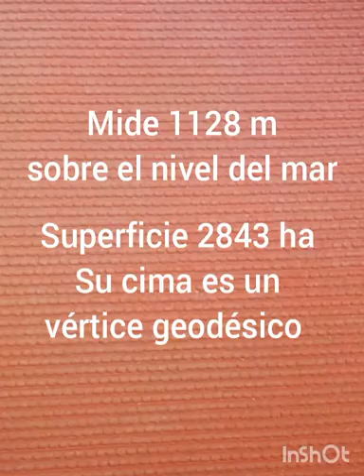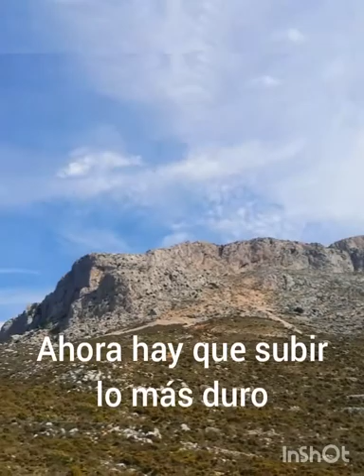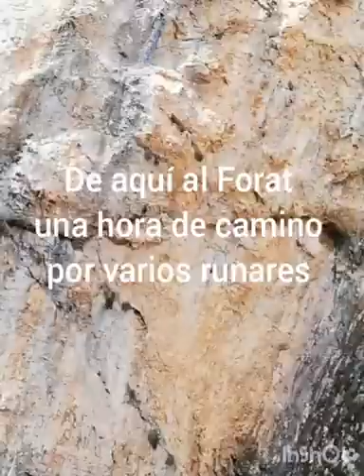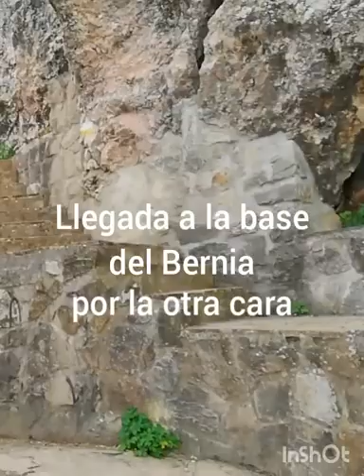Sierra del BERNIA. Sendereando. 3B MAGAZINE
En Instagram Blog personal  @magazine3b

Te esperamos con muchas novedades !